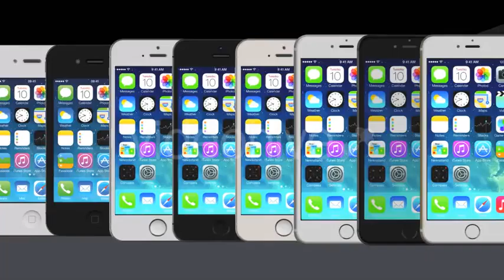Pre-Rendered iPhones are Rotating - VideoHive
skype: sergey.cg